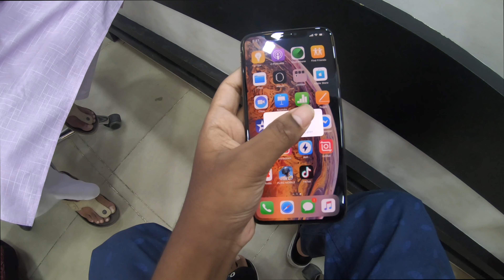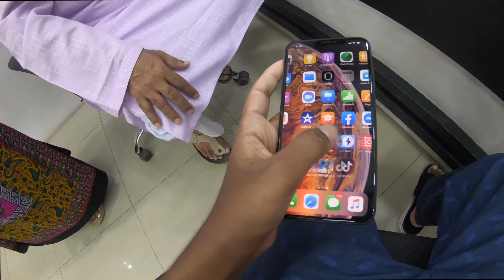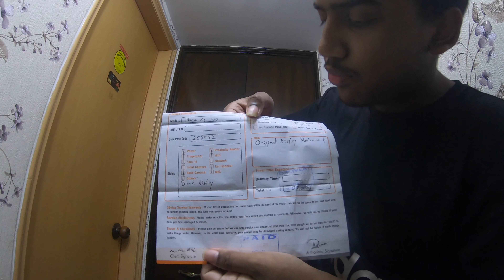MY I PHONE XS MAX BACK VLOG 48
TITLE MY I PHONE XS MAX BACK VLOG 47

COMMENTS